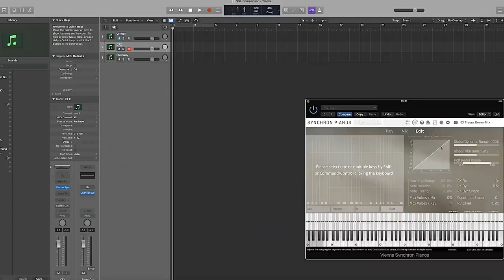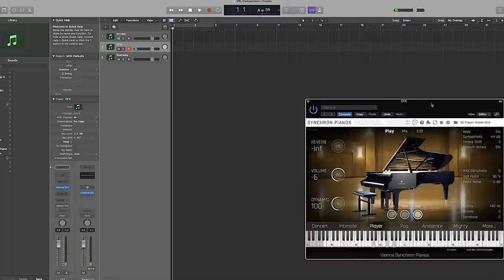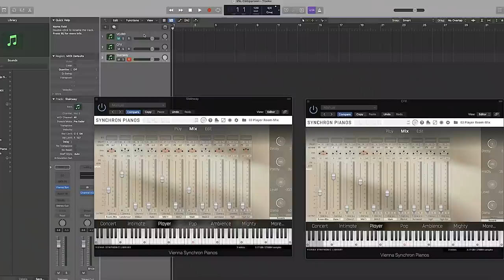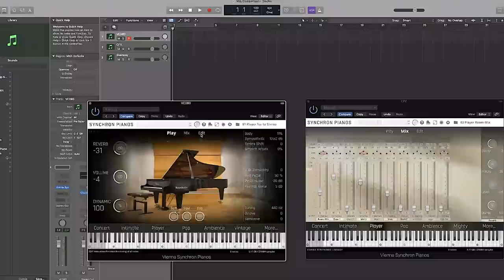🎹 Vienna Symphonic Library Piano VST | Steinway Model D vs Bosendorfer 280 VC vs Yamaha CFX 🎹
Hello and welcome to the Merriam Pianos YouTube channel for another video. In this video, we’ll be looking at the Vienna Symphonic Library Synchron (VSL) VST again as we compare renderings of the Steinway D 274, Bosendorfer VC280, and the Yamaha CFX.

These are high-end renderings designed for professional studio use, and really represent the cutting edge of what VST’s are capable of in 2021.

Background

We first dove into the VSL Synchron engine several months back when we did our extensive series on VST’s. There’s a very wide range of VST’s available that span numerous price points, each occupying its own unique space in the industry.

What struck us about the VSL Synchron engine is just how well they captured the feeling of being in front of a real 9-foot concert grand as a player.

These three specific VSL plugins we’re looking at today are actually all recorded in different ways, adapting to the specifics of each instrument. This makes our comparison not an exact ‘apples to apples’, but it’s understandable why VSL did it this way.

Now, given how well these plugins are rendered, it can be a challenge to keep our assessment focused on the plugin rather than the piano itself, but for the purposes of our review, we’re going to stay focused on the piano as much as possible.

Steinway D

The Steinway D plugin features a beautifully blended tone, with a uniform envelope to all of the notes across the entire range of the instrument.

It’s clearly been recorded with the right microphones and mic placement to really bring out the subtleties of the piano.

There’s a lot of editable effects and presets to mess around with to refine the sound to your own preference, and the option to change the mics as well.

We found the touch curve required some editing, bringing it down to about 80%, and this made the sound behave more accurately in our opinion.

Yamaha CFX

A different tone here is noticeable right away. The Steinway D produces an almost descending pyramid of harmonics with each note, while the Yamaha CFX has a much more prominent fundamental, with wider jumps to each harmonic.

As such, the CFX doesn’t require any adjusting of the velocity curve, but we like toning the reverb down and instead relying on the natural room reverb they’ve captured.

The CFX is a much brighter tone, as one would expect from a Yamaha, with a very prominent mid and upper range.

Like the Steinway D, the CFX is wonderfully recorded and highly versatile. Neither really stands out above the other, and which one you happen to select will come down to the specifics of a given project and your own personal preference.

Bosendorfer VC280

The Bosendorfer VC280 is more distinctly different in character from the other two. It was recorded in a much smaller room which is certainly a big reason why.

There’s a very prominent mid-range bloom to the tone here, with a ton of warmth. Higher volume dynamics in the mid-range doesn’t seem to open up as much as it would on an acoustic piano, and the treble feels a little bit glassy.

But again, the warmth is incredible.

We’d recommend activating the external reverb engine since the piano was recorded in such a small room, along with a few other adjustments to optimize the tone.

Summary

Steinway and Yamaha present pretty equally, but with obvious musical differences. The Steinway especially has been captured meticulously.

The Bosendorfer is a different vibe and may take a little bit more time to get used to.

All in all though, three fabulously rendered plugins through and through.